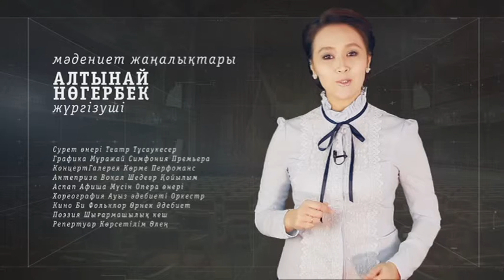Мәдениет. Меццо-сопрано дауысының иегері Елена Образцованы еске алу кеші